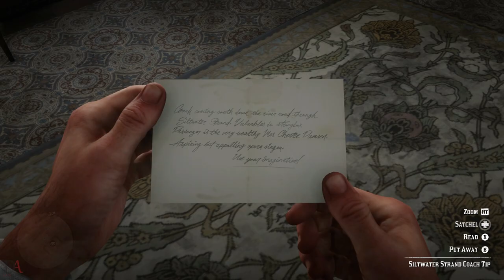Red Dead Redemption 2 | Walkthrough | Chapter 3 - Clemens Point